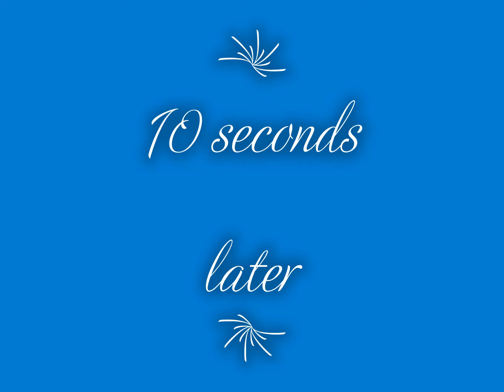Kiwi Playing in the Sink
Etsy Shop

~Wish Lists~
Kiwi's Amazon Wishlist